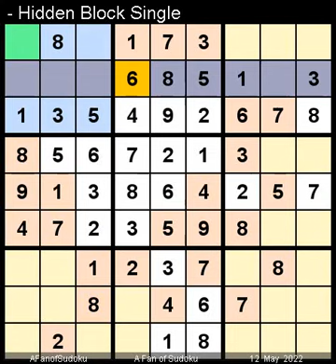How to Solve Guardian Sudoku Hard 5642 May 12, 2022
Description

سودوكو
ซูโดกุ
数独
스도쿠
судоку
सुडोकू
സുഡോകു
סודאָקו
ਸੁਡੋਕੁ
சுடோகு